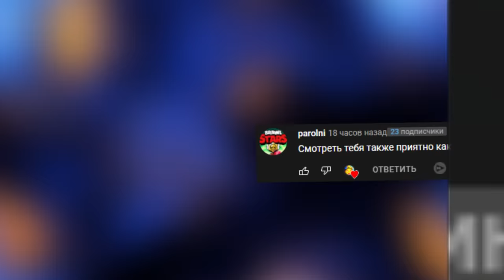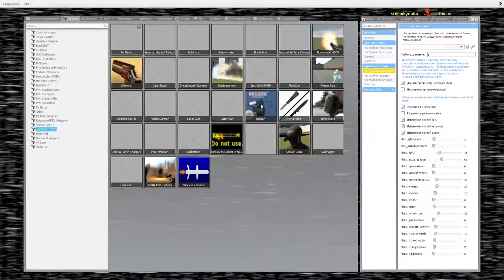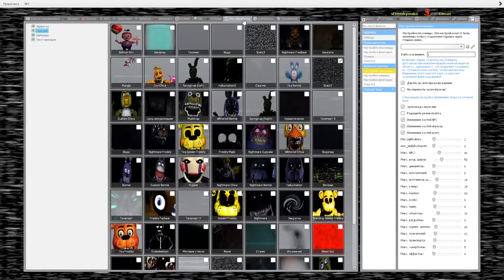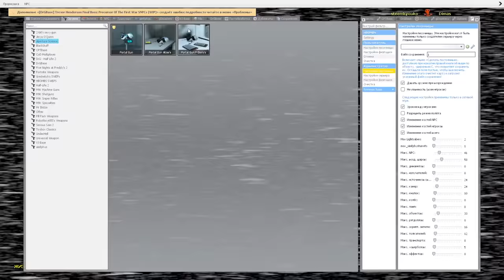ОХРАННИКИ ПУГАЮТ АНИМАТРОНИКОВ FNAF COOP ► Garry's Mod